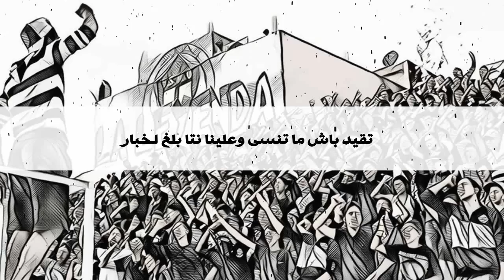Ultras Pioneers - men 2010 3eshra